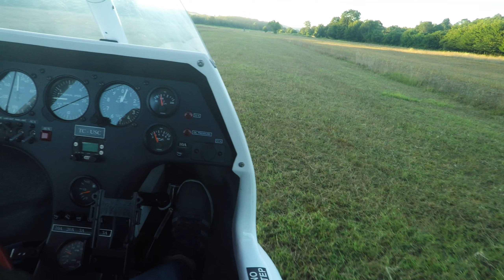Aeros 2 Landing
Microlight flying